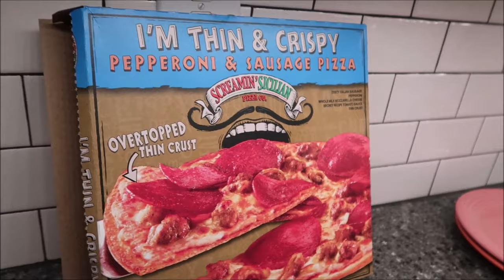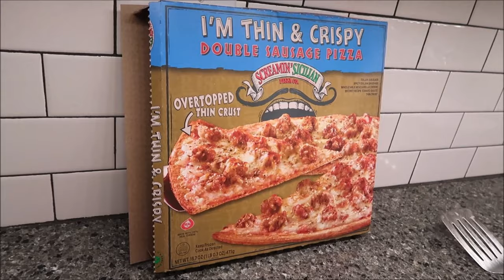Random Meals: October 2023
In this video, we are sharing random meals we ate during the month of October 2023.